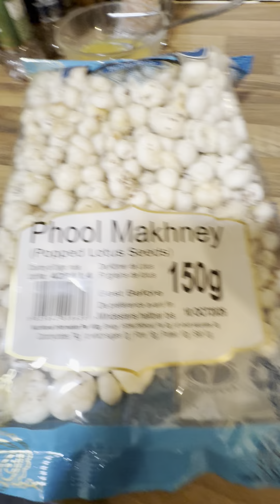Bhindi Banane Ka Bilkul Aasan Tareeqa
Take any amount of okara and wash it, dry with tea towel and cut into small pieces. You can take a bag of frozen okara if you want.
In a pan add some oil and add some sliced onions and ginger. Sauté onions and ginger and add salt and red chilli powder according to taste. Mix well and cover to cook on slow heat till it goes soft. Sprinkle garam masala and it is done.
For extra flavours you can add tablespoon of lemon juice while it is cooking. Thanks